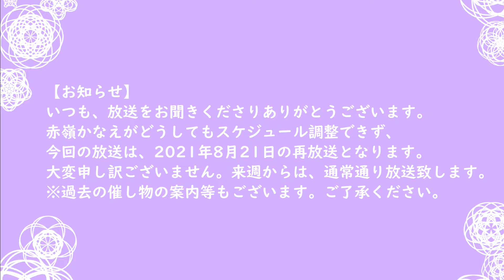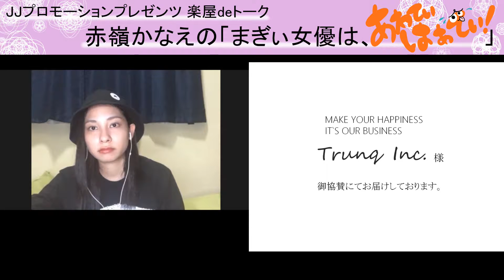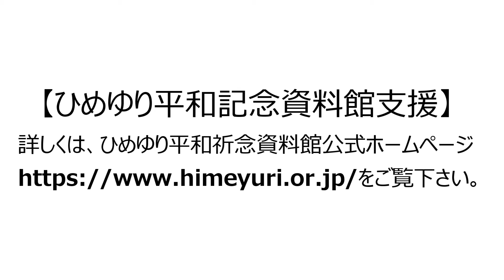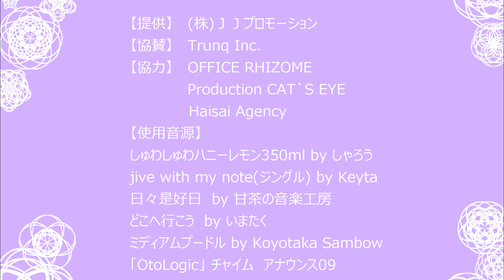JJプロモーションプレゼンツ 楽屋deトーク 赤嶺かなえの「まぎぃ女優は、あわてぃはぁてぃ！」 ゲスト：真栄城美鈴26 210821再放送分 2021/10/16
■パーソナリティ　赤嶺かなえ 俳優

■放送時間 土曜日 24:00～24:26

■コンセプト
この番組では月に毎週あわてぃはぁてぃしながら
お芝居のことや日常のなーんでもないコトなど、一緒にゆったり楽しくおしゃべりしていきます！